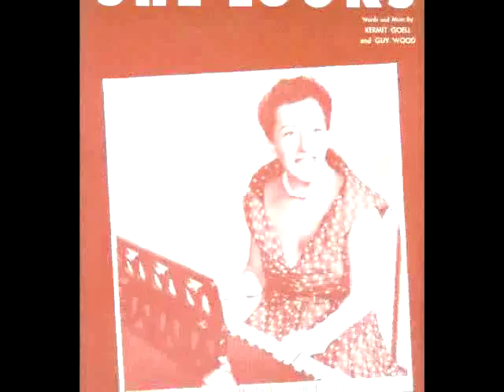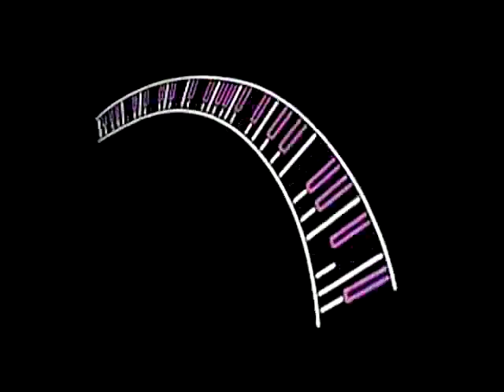Frances Faye Tribute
Here is a bluesy song performed by the legendary singer Frances Faye.
Frances Faye (born Frances Cohen in 1912 - d. in 1991) was an American cabaret and show tune singer and pianist. She was born to a working-class Jewish family in Brooklyn, NY. She was a second cousin of actor Danny Kaye. Faye's showbiz career began at age 15 in nightclubs where she first became a star. An extensive career as a nightclub performer followed. By 1934, Faye had already begun a demanding schedule that would keep her working usually 11 months a year, often on the road. Well into the 1970s, she was still headlining in New York, Los Angeles, Las Vegas, Chicago, Miami, as well as England and Australia. She appeared in one Bing Crosby film, Double or nothing (1937), with Martha Raye: playing a sister act in a nightclub owned by the Crosby character, Faye and Raye can be seen performing After you with Crosby. She wrote the song Well all right recorded by the Andrews Sisters. Faye made her solo recording debut in 1936. She recorded about a dozen albums for many different record companies, including Capitol Records and Imperial Records and jazz labels Verve Records and Bethlehem Records. During the 1960s, Faye suffered a number of health problems. She nevertheless continued to tour into the early 1980s. She returned to film in 1977, playing a madam in the Louis Malle film Pretty baby. Faye retired shortly afterward. Her recordings, songs and movies notwithstanding, Faye made her greatest impact in live performance. With an act peppered with double entendre and saucy modification of lyrics, Faye can be deemed a precursor of artists such as Bette Midler, Phyllis Diller and Eartha Kitt. On record, Frances Faye covered a wide and audacious musical territory that included hard swingers, mellow ballads, novelties, rock and roll and folk songs. Despite her brash manner and her rough voice, Faye’s ballad work is surprisingly dexterous. She remains in need of rediscovery as both an expert lounge performer and a one-of-a-kind interpreter of classic pop.
Enjoy Frances Faye's great style!